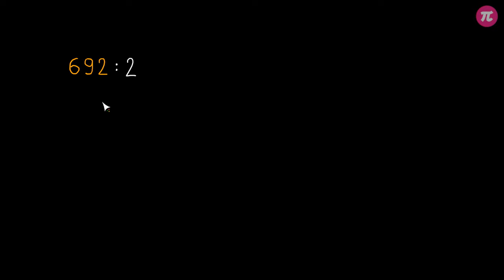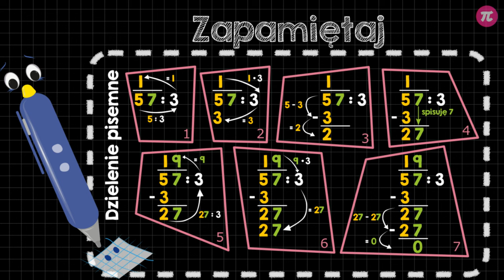Dzielenie pisemne przez liczby jednocyfrowe - przykłady #5 [ Działania pisemne - mnożenie i dzieleni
Z tej wideolekcji dowiesz się:
  - jak poprawnie dzielić różne liczby sposobem pisemnym,
  - co zrobić, gdy na końcu dzielenia nie wychodzi zero.

PLAYLISTA
Ta wideolekcja jest częścią playlisty [ Działania pisemne - mnożenie i dzielenie ]:
Ta playlista dotyczy działań pisemnych na liczbach naturalnych. Dowiesz się z niej, jak pomnożyć pisemnie liczbę wielocyfrową przez jednocyfrową, poznasz zasady mnożenia pisemnego liczb z zerami. Nauczysz się dzielić liczby wielocyfrowe przez jednocyfrowe sposobem pisemnym.

Tutor: Krzysztof Chojecki
Konsultacja: Małgorzata Rabenda
Grafika podsumowania: Valeriia Malyk
Materiały: Krzysztof Chojecki, Katarzyna Iżycka
Redakcja: Anna Jeremicz
Napisy: Klaudia Abdeltawab, Раїса Скорик